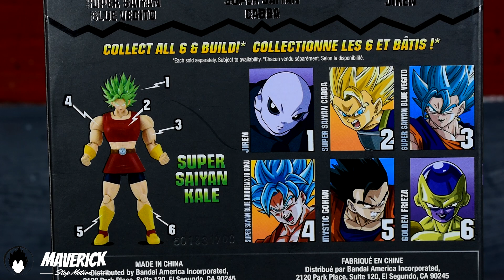EL SAIYAJIN DEL UNIVERSO 6 KYABE || UNBOXING || Dragon Stars || Review En Español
Que hay Hunters! Unboxing y review del Saiyajin del Universo 6 y dicipulo de Vegeta; Kyabe de la linea Dragon Stars de Bandai.

Esta figura se compro en Mercado libre, búscala y con suerte la encontraras aun a buen precio.